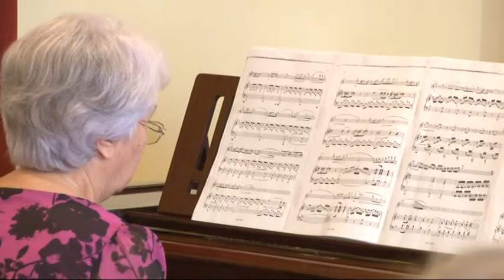Megtartotta éves hangversenyét a tolnai Fusz János Zeneiskola. 20190417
Megtartotta éves hangversenyét a tolnai Fusz János Zeneiskola. Az előadás különlegessége volt azonban, hogy nem az iskola növendékei, hanem tanítóik csillogtathatták meg tudásukat a hangversenyen.